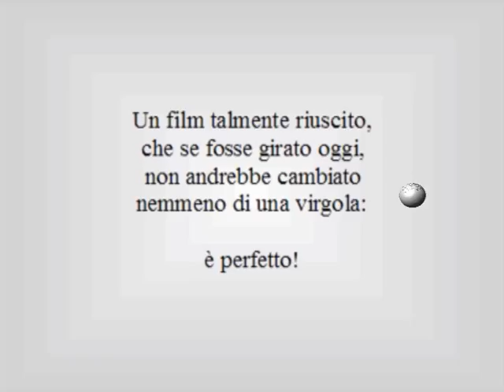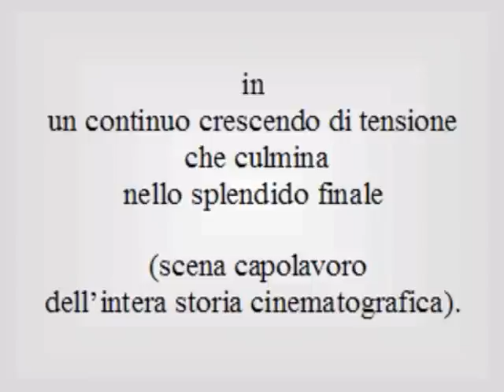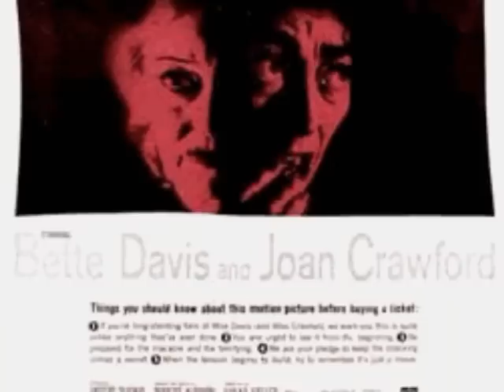I Classici: "Che fine ha fatto Baby Jane?"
Un film praticamente perfetto...